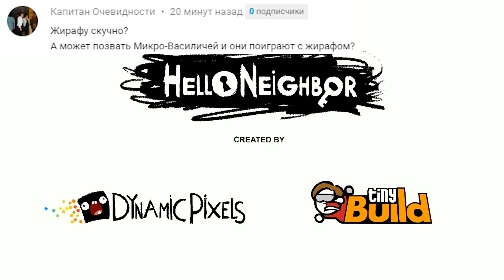ШОУ ПРИВЕТ СОСЕД!ШЛЯПНИК ПРИЕХАЛ К СОСЕДУ!ВАСИЛИЧ ПОХИЩАЕТ ДЕТЕЙ!HELLO NEIGHBOR MOD KIT ПРОХОЖДЕНИЕ!